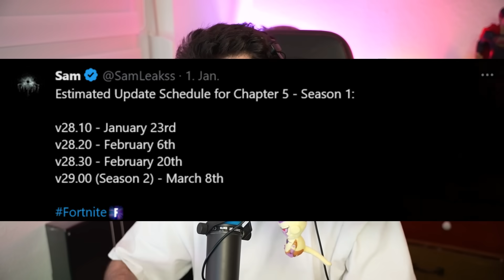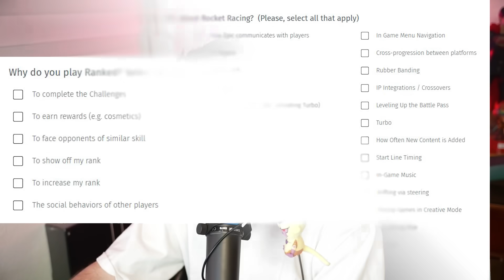So sieht der Shop mit Travis aus